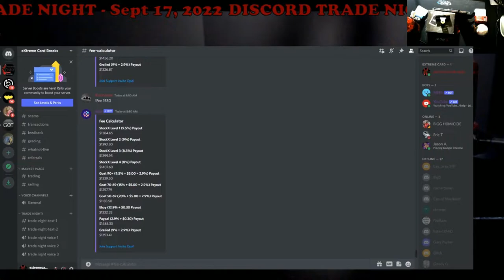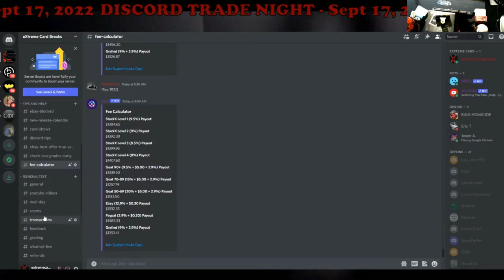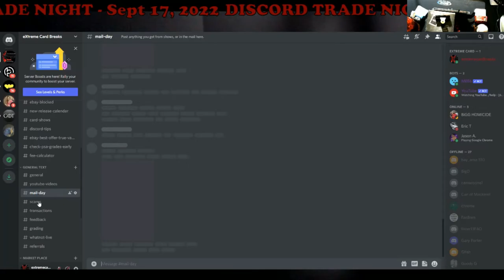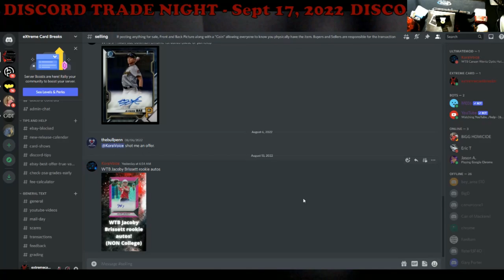DISCORD TRADE NIGHT - September 17, 2022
1811 N Dixie Ave #104

Who do I collect:
Roberto Clemente
Michael Jordan
Nolan Ryan
Sidney Crosby
Vintage Cards